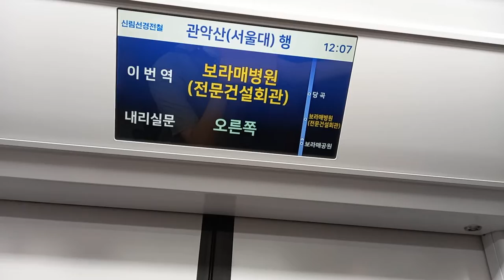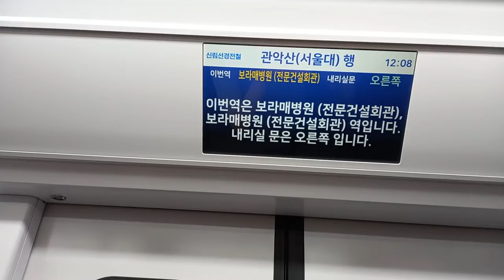신림선경전철 관악산(서울대)행 보라매공원-보라매병원(전문건설회관) 주행영상, LCD(5)